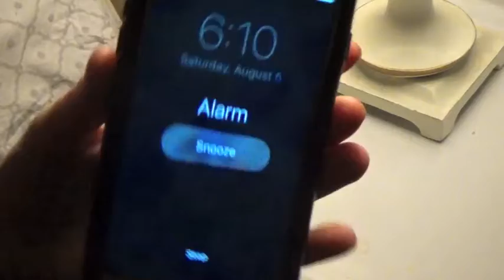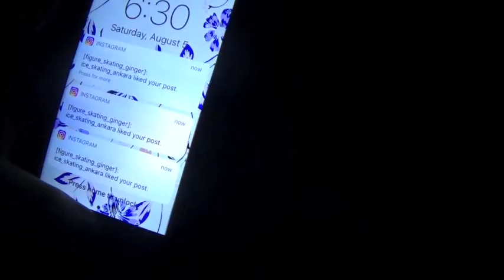♡ Morning Routine♡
This is Basically  what i do every saturday i know its not much but it works for me. In this video i walk through what a normal Saturday morning is like for me! i hope you all enjoy and i'm open to any suggestions for new video ideas! And i cant believe i have to start school tomorrow :( But anyways i hope you all have a great rest of your weekend!

♥   Skater_jo
FAQs

14

nikon